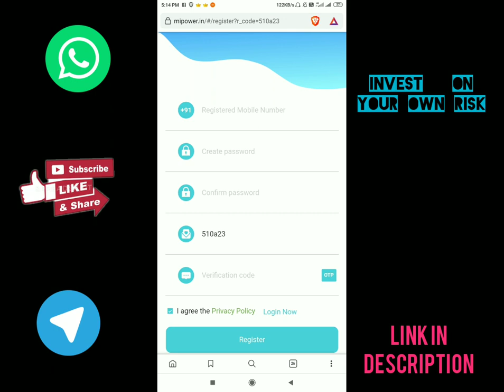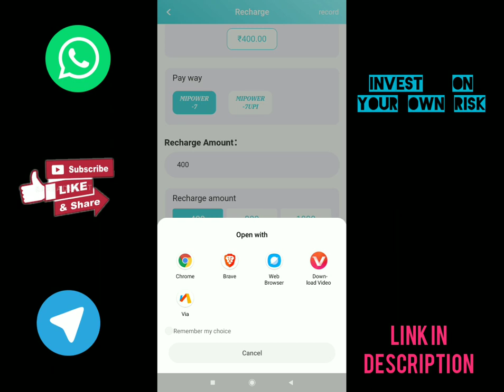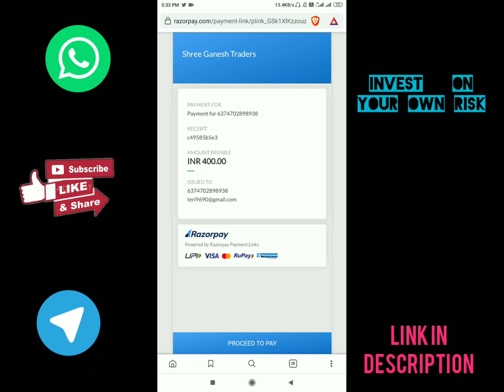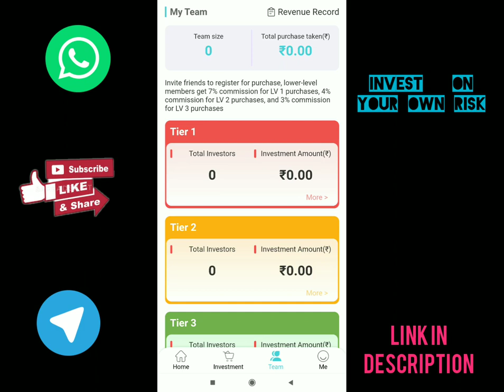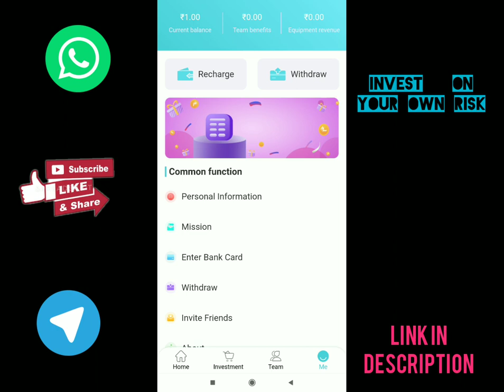EARN 200RS IN BANK| BEST ONLINE JOB TO EARN MONEY FROM HOME 🔥🔥